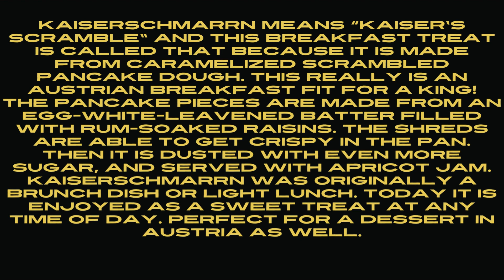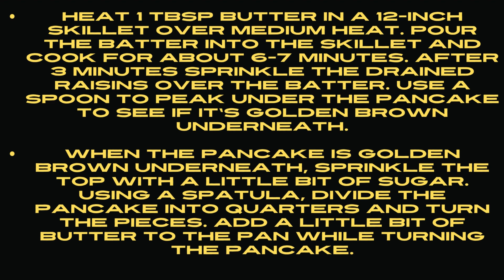What does breakfast look a like in Austria (Kaiserschmarrn)